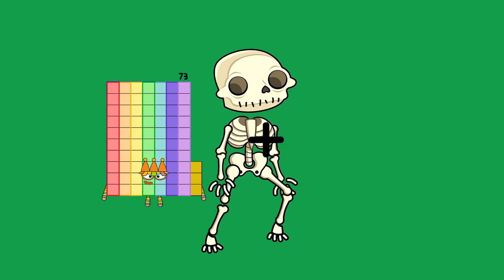Numberblocks Math: Numberblocks Series 7 | Numberblocks Series 7 Step Squad | LEVEL 2 | #446